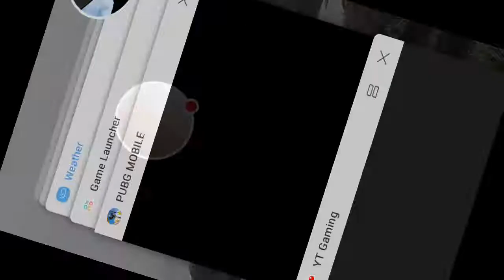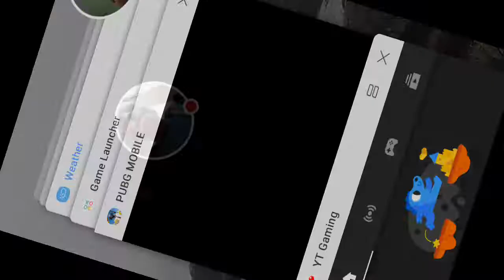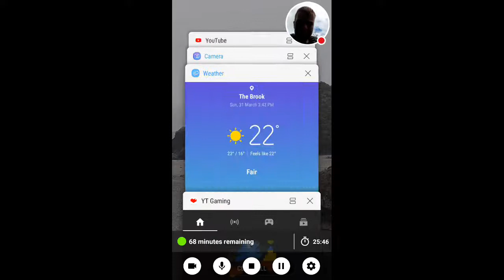PUBG with felix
Giving my Neighbor a go at PUBG